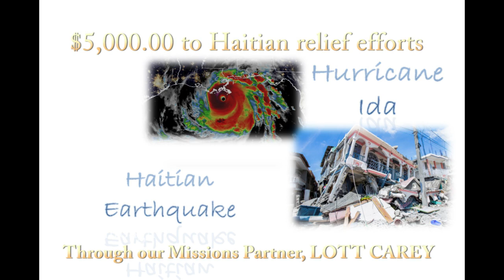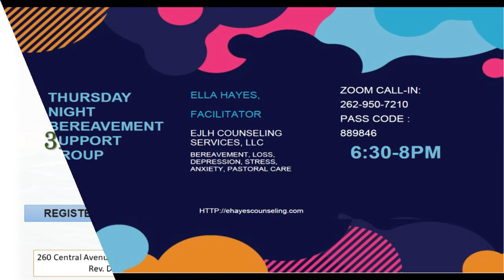VIDEO ANNOUNCEMENTS for September 12 2021